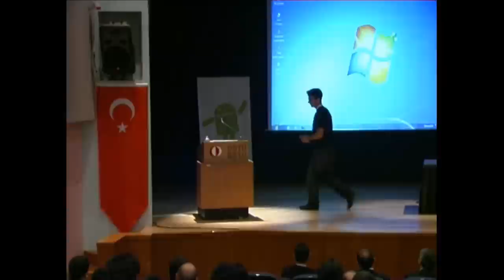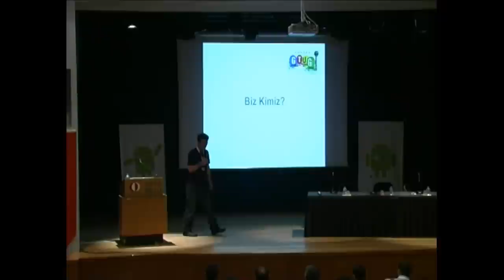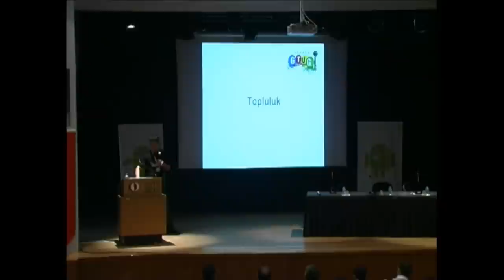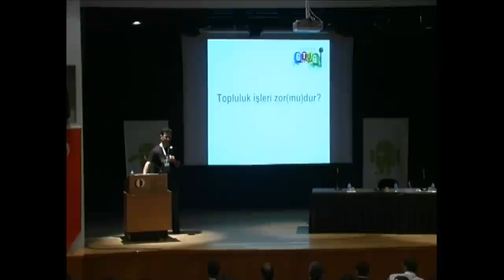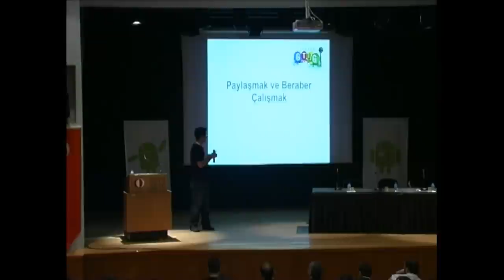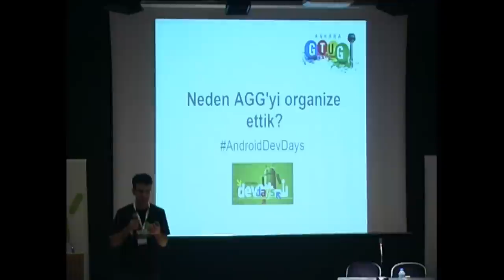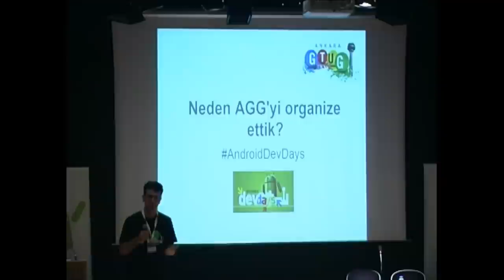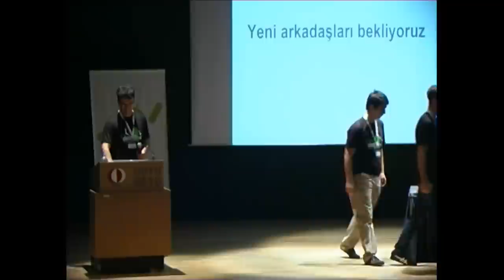AndroidDevDays: Açılış Konuşmaları A.O. Mermerkaya & O. Ece & M. Yener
Açılış Konuşmaları: Oğuz Mermerkaya (Ankara-GTUG) & Onur Ece (IEEE) & Murat Yener (İstanbul-GTUG)